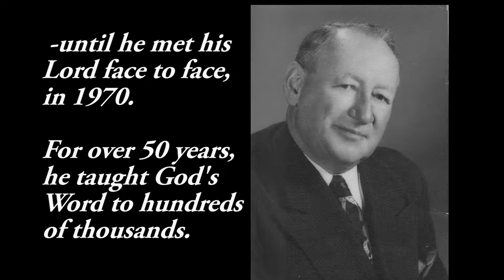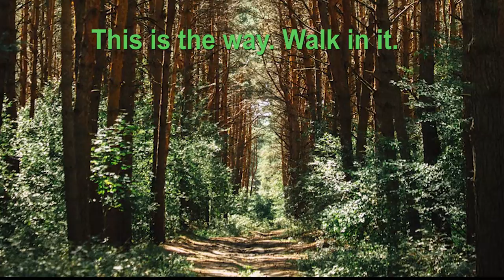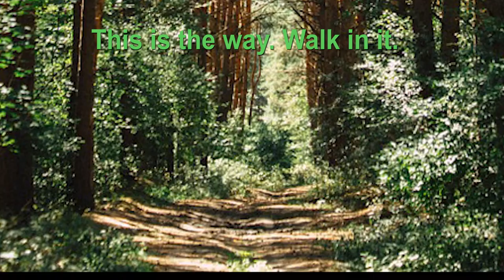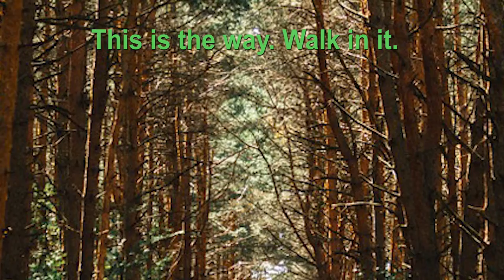Classic Christianity: Jan 1, The Untrodden Path